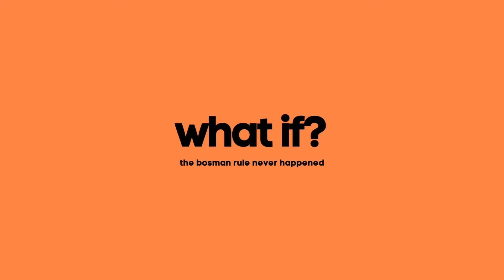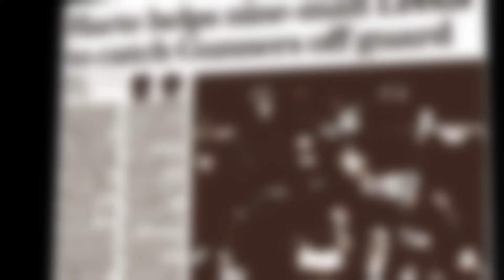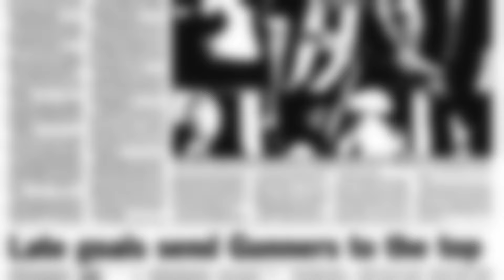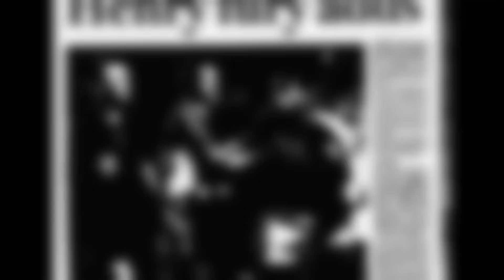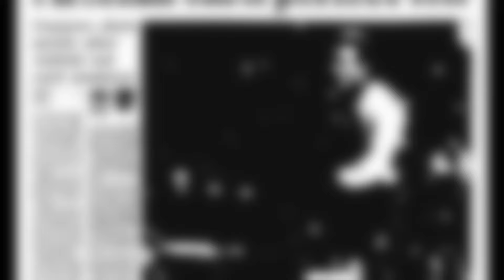How the Bosman Rule ruined football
We have a Belgian midfielder, RFC Liege and USL Dunkerque to thank for the world of modern football. This is due to the 1995 rule that demanded Jean-Marc Bosman, and others, could move freely upon the expiration of their contract.

This was the story of one man who simply wanted to move clubs. Instead he ruined his own career, life and potentially: the world of football.

This is the story of football, if the Bosman rule never happened.

Voice, Words & Edit: Jake Doyle